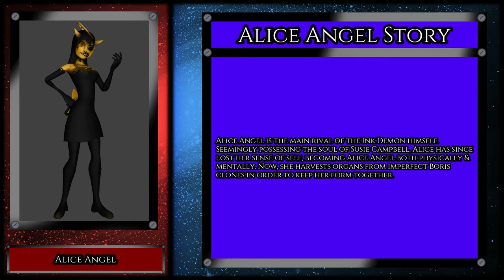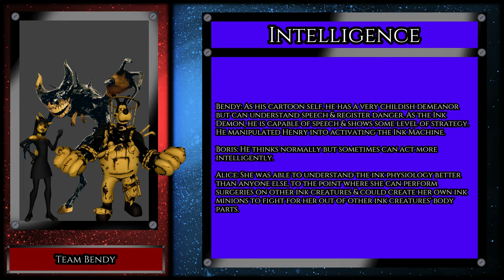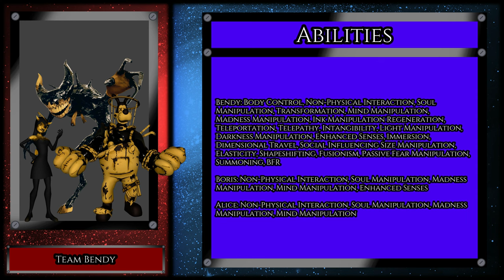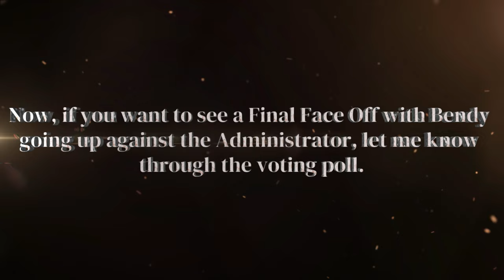Total Fight Time Sea.2 Ep.13 Team BatIM vs Slender Man (BatIM vs Slender 2018)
Chapters
0:15 (TFT Intro)
1:21 (Character showing)
1:42 (Pre-Analysis 1)
5:53 (Pre-Analysis 2)
7:18 (Post-Analysis)
8:06 (Next Time)